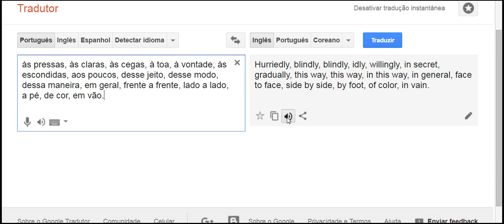advérbios em inglês da parte 1 ao 9 vejam a descrição 3